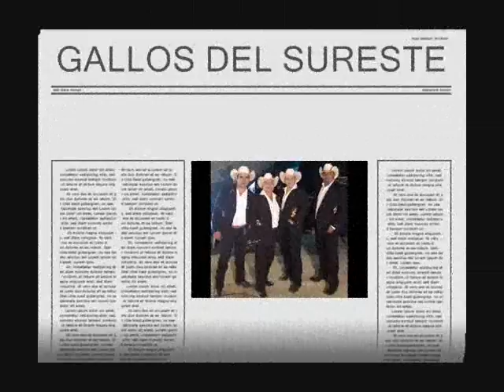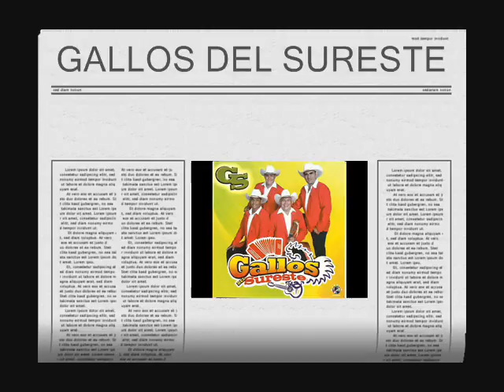GALLOS DEL SURESTE Y SU ÉXITO PORQUE NO NOS DECIDIMOS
CONTRATACIONES DE GALLOS DEL SURESTE A LOS CEL 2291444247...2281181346 Y 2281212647 DE REPRESENTACIONES ARTISTICAS XALFER.